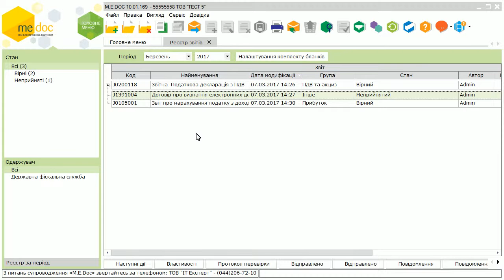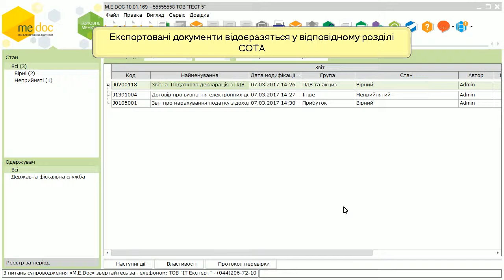Обмін документами між програмою M.E.Doc та веб-сервісом СОТА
Дізнайтесь, як обмінюватися документами між програмою M.E.Doc та веб-сервісом СОТА! Все дуже просто!